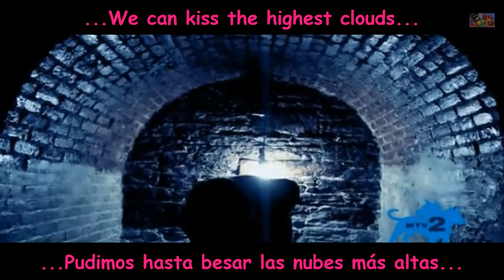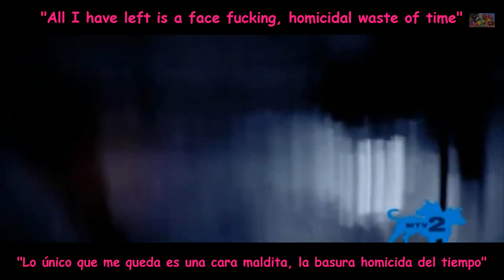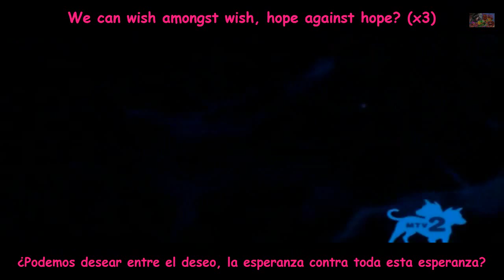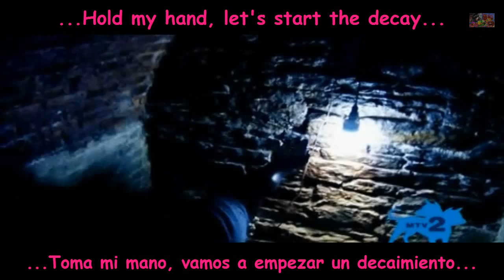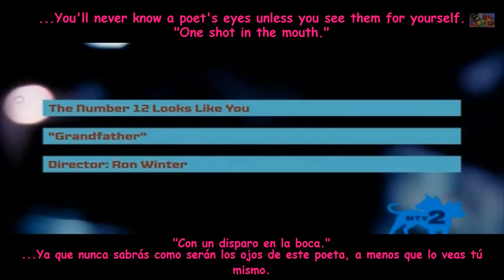The Number Twelve Looks Like You - Grandfather (Sub Español - Lyrics)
Grandfather